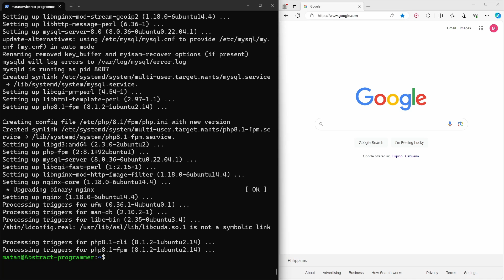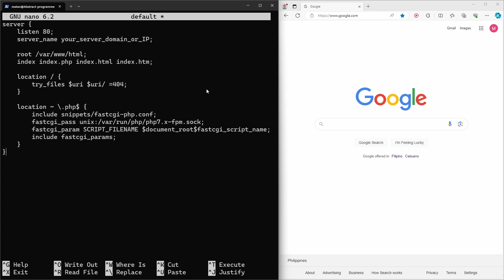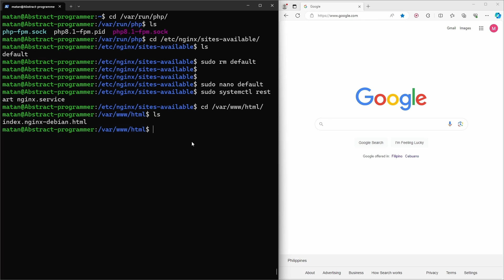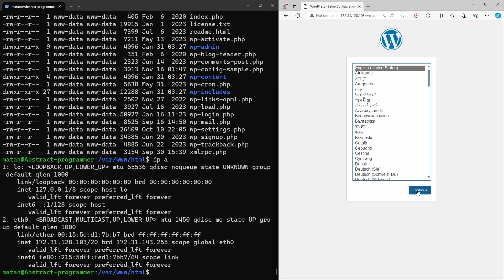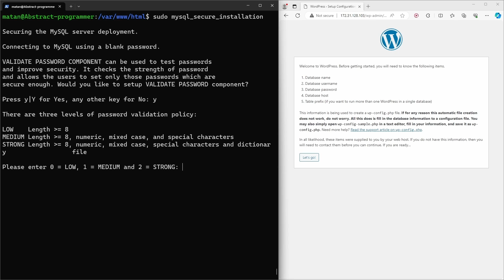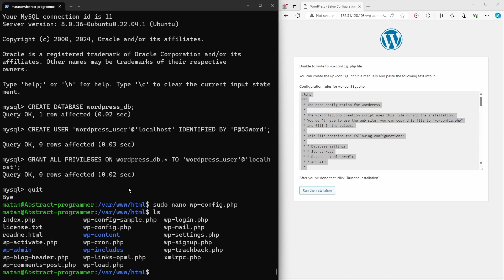How to install WordPress on Ubuntu 22.04 with Nginx